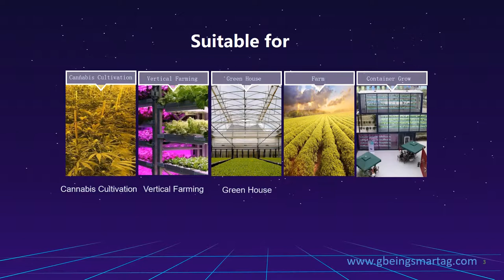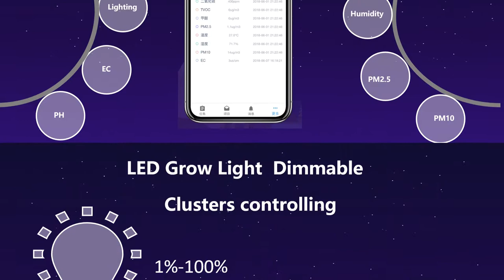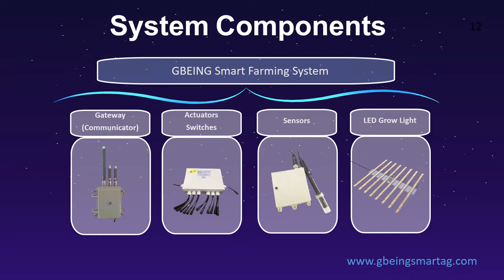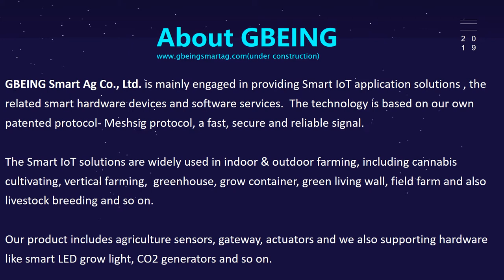GBEING Smart farming system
You need an affordable, reliable, secure smart farming system.
Super Wide-coverage 1200 Acres
Low Infrastructure Cost
Over 60,000 End Nodes
Easy to  Use
Linkedin:  Gbeing Patrick p.       ,  Gbeing Wendy Lao